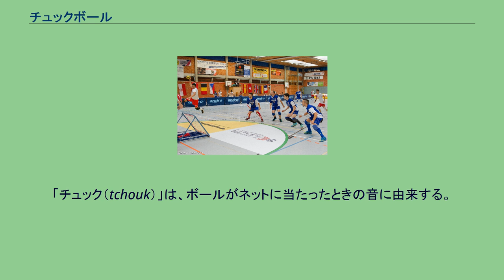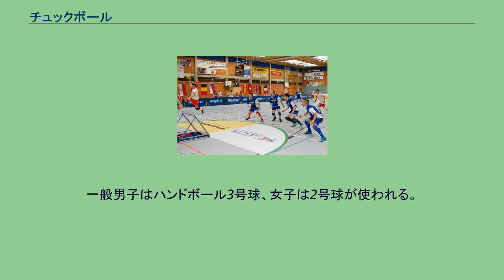チュックボール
2014年ヨーロッパチュックボール選手権 チュックボール (tchoukball) とは、コートのエンドライン上に置かれたネットにボールをシュートするハンドボール形式のスポーツである。
1970年にスイスのヘルマン・ブラントが考案した。
「チュック（tchouk）」は、ボールがネットに当たったときの音に由来する。
攻撃側がシュートしてネットから跳ね返ったボールを守備側がノーバウンドでキャッチできなければ攻撃側の得点となり、キャッチできればそのチームにシュート権が移る。
ドリブルをせず、3回以内での味方同士のパスのみでボールを運び、シュートする。
相手チームのシュートやパスを妨害してはならないのが特徴。
1971年に国際チュックボール連盟（FITB）が創設され、スイスで第1回世界チュックボール選手権が開催された。
1980年、東京大学に留学していた台湾師範大学の方瑞民教授によって日本に紹介され、同時に群馬県スポーツ振興事業団にも紹介された。
日本選手権大会は毎年3月第1日曜日に群馬県前橋市で開催されている。
ネット 公式ルールではプレイヤーは9人で行うが、日本国内で多くの大会はバスケットボールコートを流用し7人制で行っている。
福島県ではワンネット（ハーフコートともいう）の4人制の大会も開催されている。
ボールは公式の物も存在するが、日本国内ではケガ予防の観点から「ハンドボール」を使用している。
一般男子はハンドボール3号球、女子は2号球が使われる。
ただし、レクリエーションとして行われるゲームではこれにとらわれない。